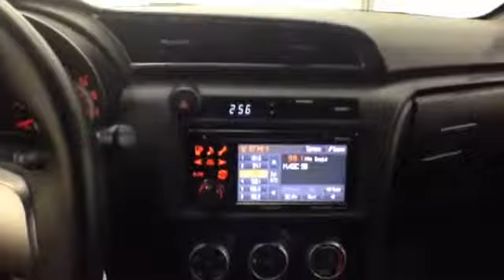2012 Scion tC @ Smart Motors - Madison,Wisconsin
2012 Scion tC  @ Smart Motors - Madison,Wisconsin